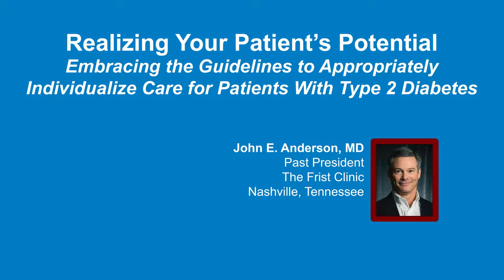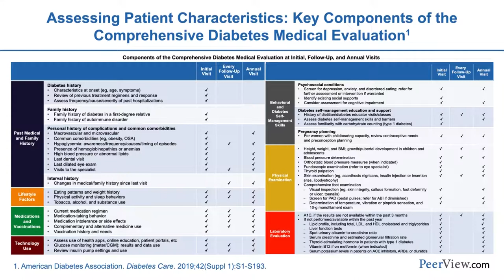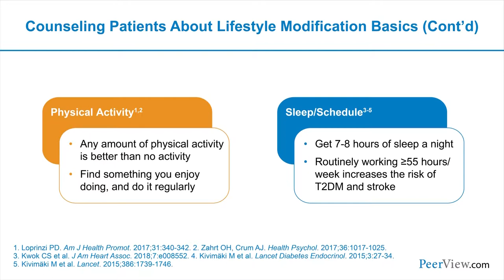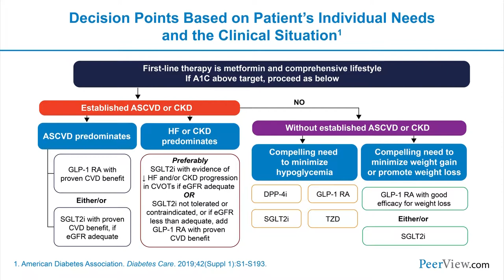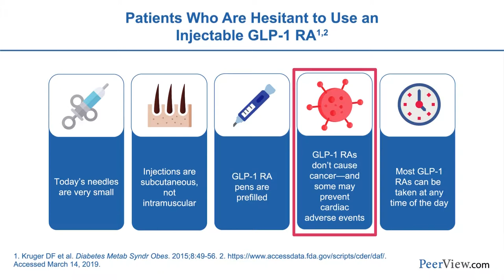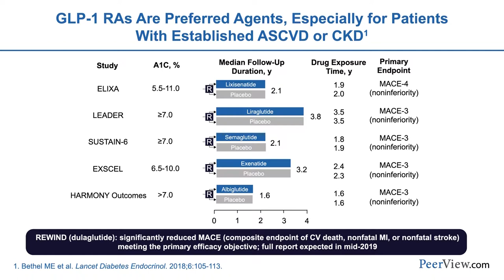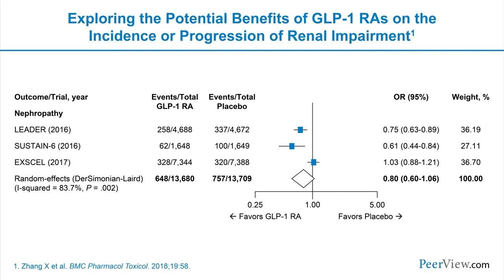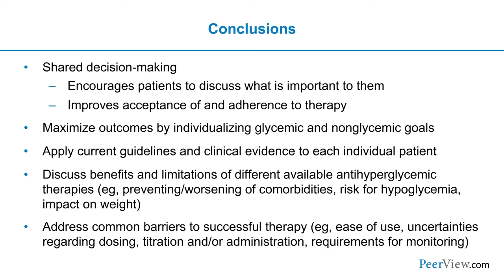Embracing the Guidelines to Appropriately Individualize Care for Patients With Type 2 Diabetes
Course Director, John E. Anderson, MD, discusses type 2 diabetes in this CME activity titled "Realizing Your Patient’s Potential: Embracing the Guidelines to Appropriately Individualize Care for Patients With Type 2 Diabetes." For the full presentation, downloadable practice aids and slides, complete CME information, and to apply for credit, please visit us CME credit will be available until April 16, 2020.